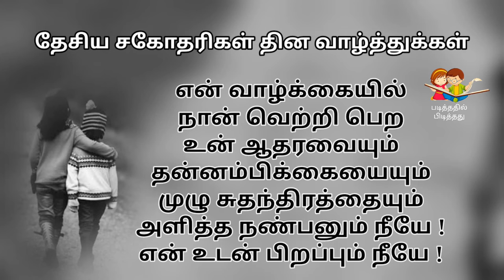National Sisters day status | Sisters day WhatsApp status | sister quotes in tamil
1)This video has no negative impact on the original works (It would actually be positive for them).
2)This video is also for teaching purposes.
3)It is not transformative in nature.
4)I only used bits and pieces of videos to get the point across where necessary.